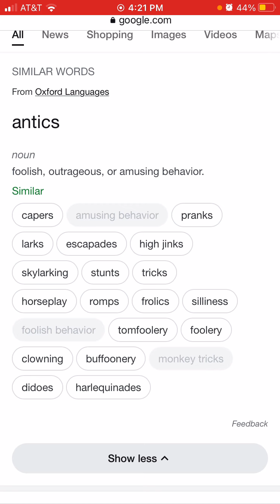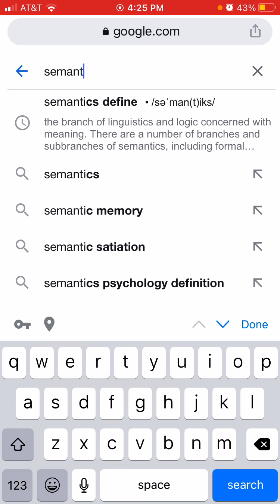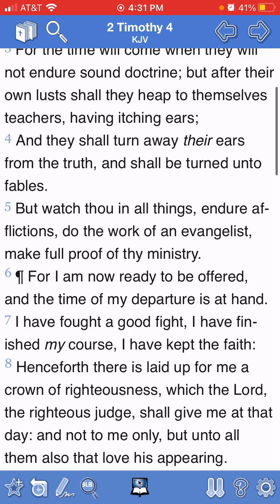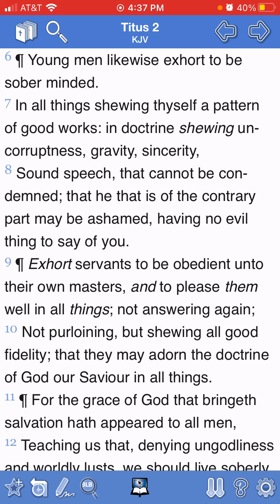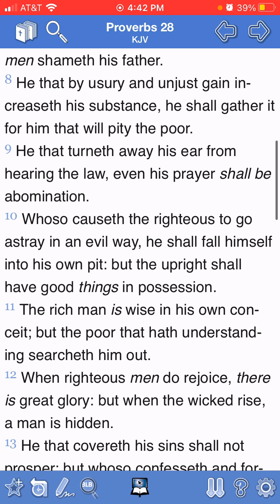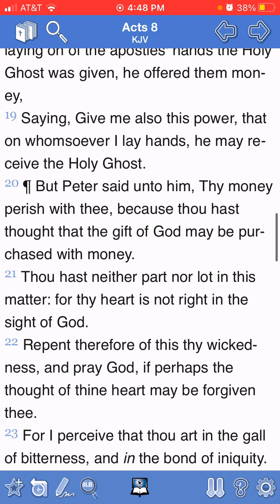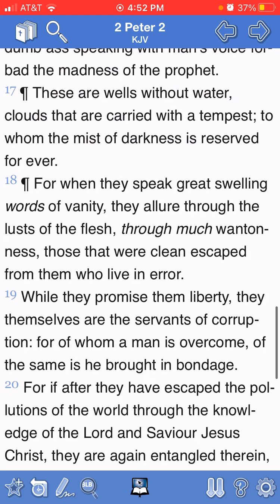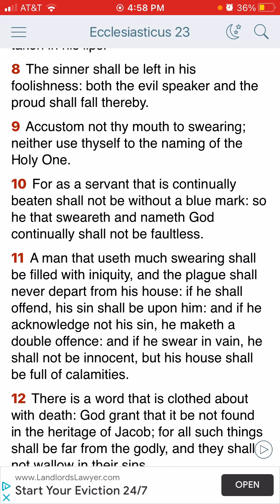Antics and semantics vs preaching and teaching!!